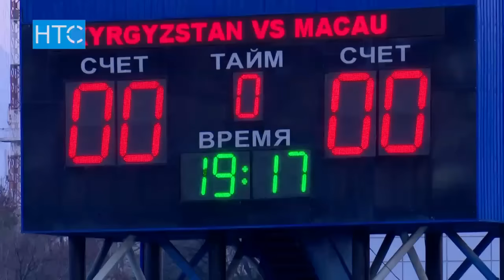Чөп өспөй калган стадиондо өткөн Кыргызстан-Макао оюну / 29.03.17 / НТС